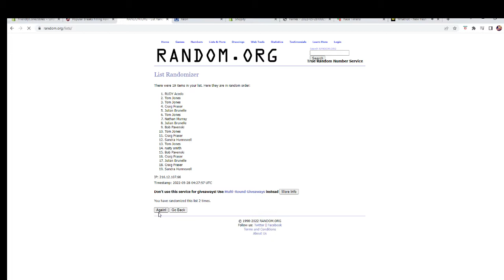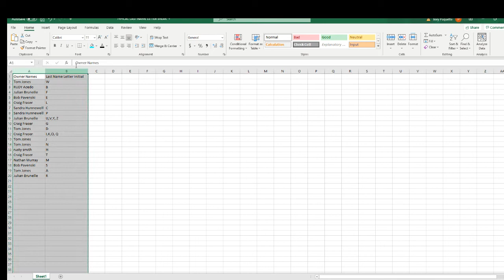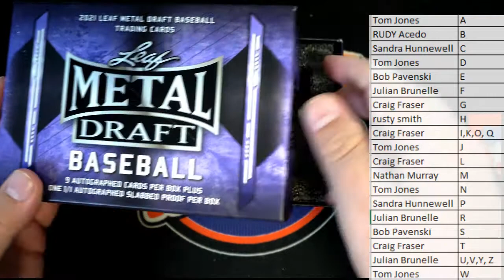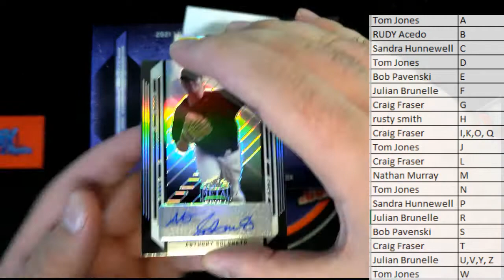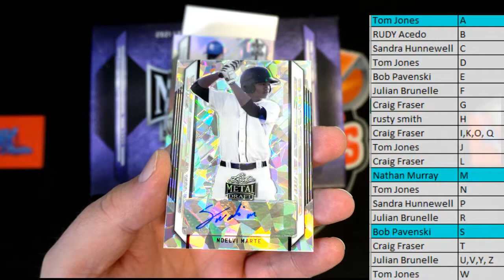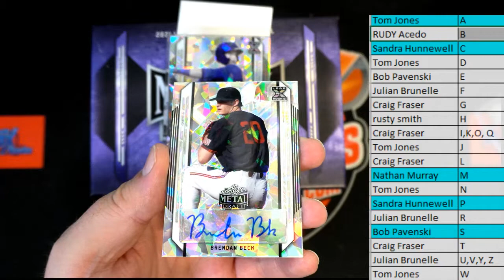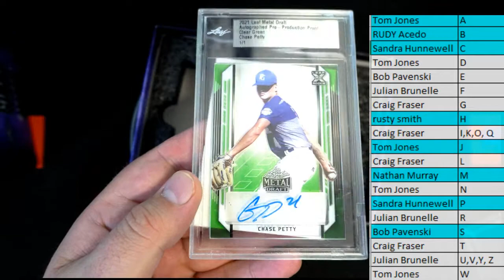2021 Leaf Metal Draft JUMBO ID 21LEAFDRAFTJUMB392